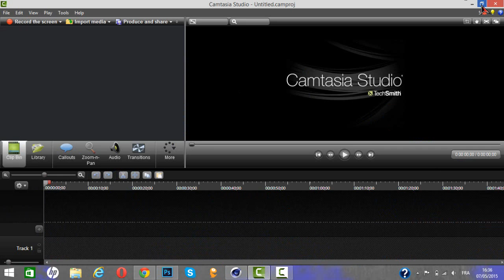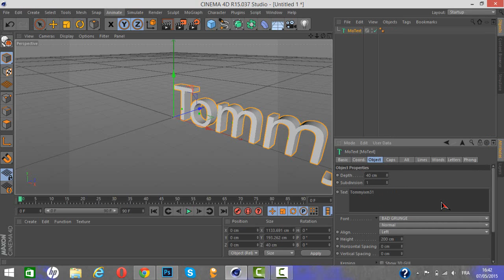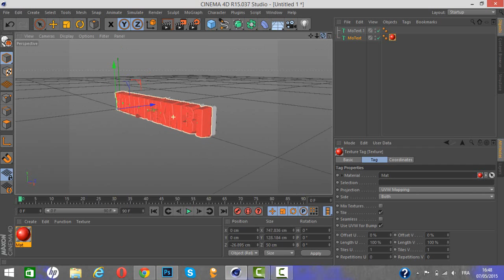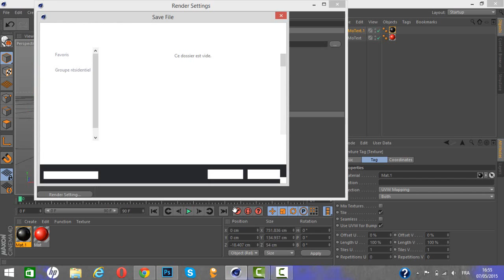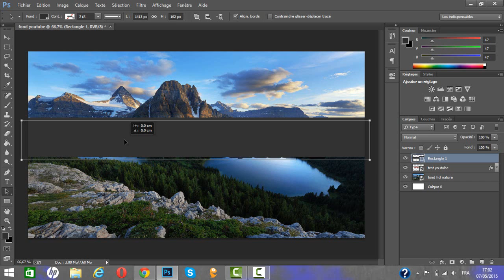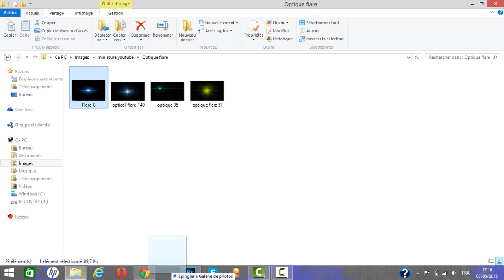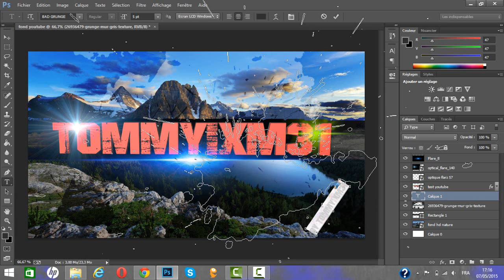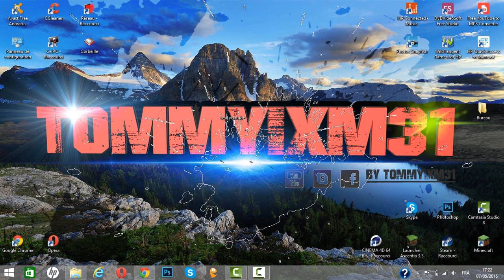[TUTO] Comment faire un fond d’écran 3D avec son propre nom.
Hé salut tlm on se retrouve sur une nouvelle vidéo ou plutôt mon premier tuto de Comment faire un fond d’écran 3D avec son propre nom. si cela vous a plus n'hésiter pas a me poser les question en msg priver de bombarder les likes ect et si vous voulait un fond d’écran pré si que vous ne pouvez pas faire pour tel raison envoyer le moi en priver sinon ciao tlm ^^

Mon twitter: tommy31